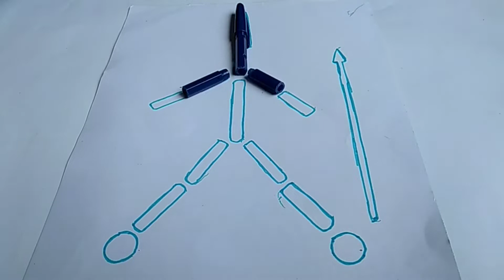Ide kreatif dari pulpen || Membuat Wayang Pulpen, DIY How to make wayang pulpen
Alat dan bahan :
1. 3 bh pulpen
2. 2 bh kancing
3. Tali
4. Solder